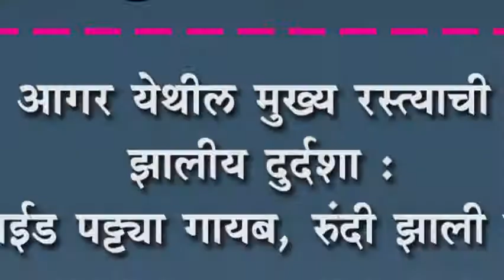आगर येथील मुख्य रस्त्याची झालीय दुर्दशा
आगर येथील मुख्य रस्त्याची झालीय दुर्दशा : साईड पट्ट्या गायब, रुंदी झाली कमी